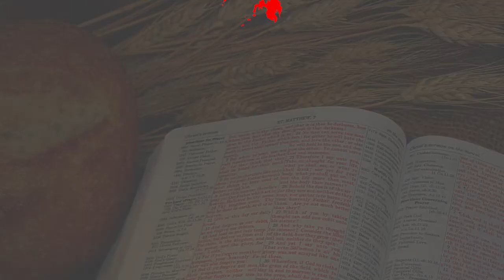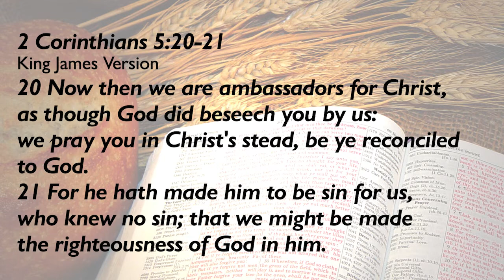Family Devotion Day 282 - September 27, 2021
Rev. Ruperto Alparaque